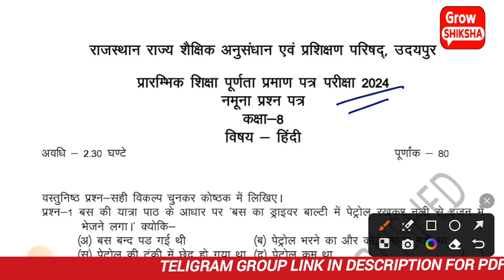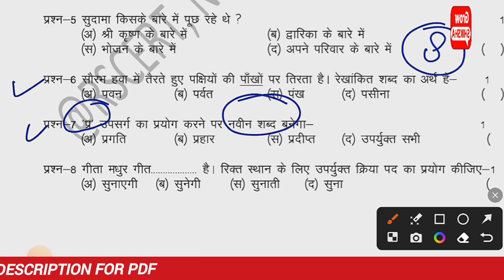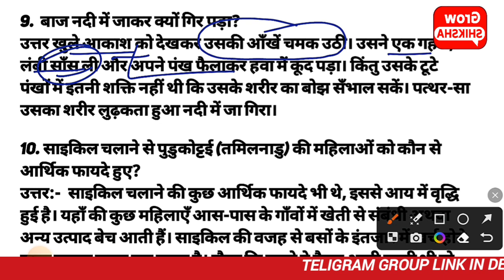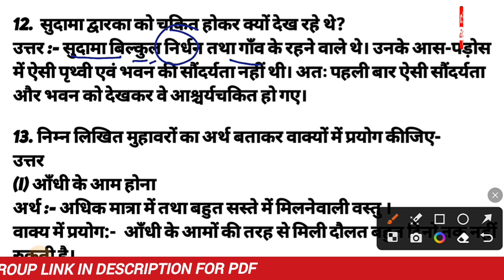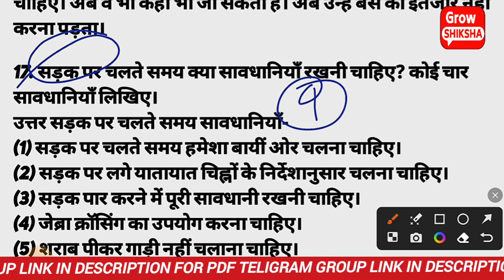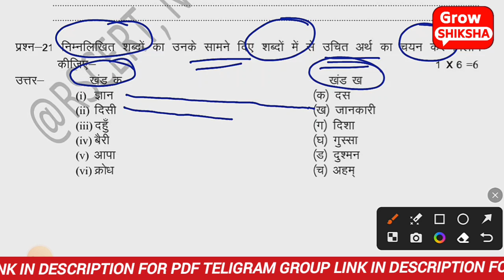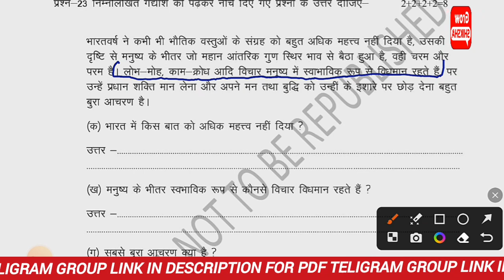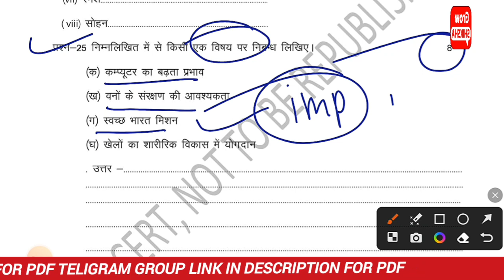Rbse 8th class Hindi model paper 2024 [ Full Solution ] ऐसा ही पेपर आयेगा 2024 Board Exam में 🔥💯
IMPORTANT QUERIES:-

1) 8th hindi model paper

2) 12th hindi model paper 2024 rbse board

3) Class 8 hindi model paper with Soultion

4) class 8 hindi model paper 2024

5) 8th hindi ka paper

6) 8th hindi model paper solution

7) 8th hindi model paper with solution

8) class 8th hindi paper and soultion

9) class 8 hindi paper

10) Rbse Board hindi pre board paper in Hindi

8th हिन्दी

कक्षा 8 हिन्दीपेपर